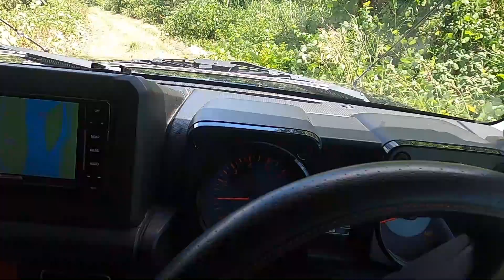【世にも奇妙な状況】誰も居ない川辺でこの状況に遭遇したら貴方なら何を想像しますか!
釣り場を探していたら川の向こう岸にポツンと放置されたクーラーボックス…不法投棄なのか!!そこから100ｍ離れた橋の下に浮袋・ライフジャケット・シュノーケリング・片方の雪駄だけが放置されているのを発見した!

この二つの放置された物は何か関係があるのか!?私は一旦帰宅したのですがこの現状を警察へ通報しておいた方が良いかと思って戻った来たら…マジかえ!!